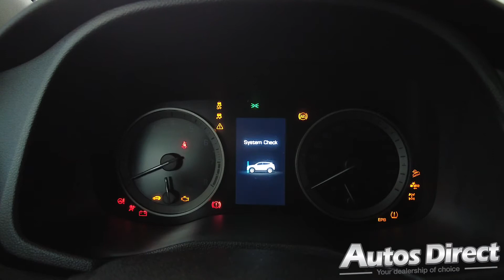Hyundai Tucson 1.6 TGDi (177cv) Style DCt 4x4 Automatic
Practical and rugged, the Hyundai Tucson is an SUV that packs a stylish punch (with it's 177 bhp engine!). Spacious and accommodating, the Tucson mixes responsive on road driving performance with off-road ability with its intelligent 4WD system. Full gallery and details for this car